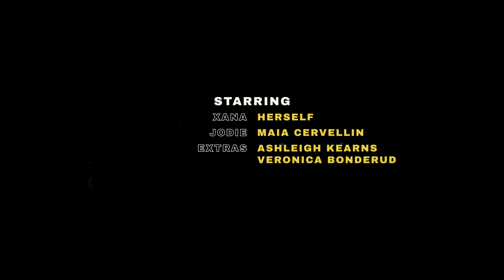XANA - YELLOW (Official Music Video)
to the kindest love i've ever known, i whisper a soft "please don't go".

VERSE 1

You don’t need to run the yellow
We can take a longer way home
We can keep this hush
Cause I don’t wanna share you with no one

You’re drawing on my skin with your finger tips
And wild flowers bloom in the corners of my ribs
I guess this is what heaven is

PRE CHORUS

Now it’s the middle of December
I’m warmer than the weather
And your blue eyes are my shelter

CHORUS

You’re sippin’ on my body
like its red wine
I’m sittin’ pretty hoping
That you’ll stay the night
And if you say you want me
I could make you mine
You know I want you, right?

I could blow your mind
Be your dynamite
You’re the one I’m thinking bout
All day and night
You could take me home
I don’t wanna drive
I wanna look in your eyes

VERSE

And you’re looking at me like I’m
Putting galaxies in the sky
But the sun’s coming up
Don’t say we’re outta luck

We think we know each other
Then one day I’m a stranger
And you know it keeps me up
All the vices I can’t give up

But I wanna keep you closer
In the morning I roll over
And you know I’m hardly sober
But I’m really trying this time

PRE CHORUS

Now its the middle of July
And I’m colder than the ice

CHORUS

ENDING

Baby, say you want me

Oh, and I could blow your mind
Be your dynamite